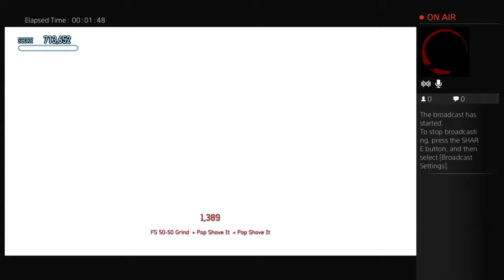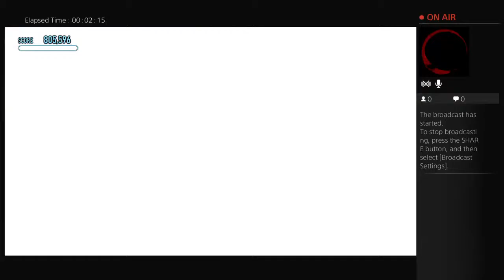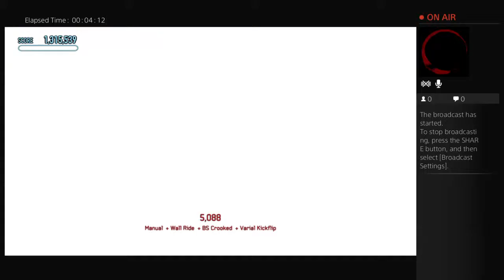Tony hawk pro skater 5 gamplay